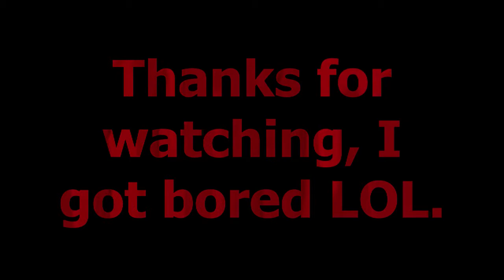GTA San Andreas - A Normal Night For CJ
Okay so basically this is me being bored and messing around with some of my old footage from GTA SA on PS2. This is just some of what CJ does on a nightly basis. Jumps from a Mountain on a BMX bike, skydives to the nearest city, shoots some random people, defys death and steals a motorcycle. Yep... totally 100% NORMAL! XD
PS- I didn't have much to work with and I do have the PC Version now. All I have to do is learn to play it well enough then I'll be making GTA SA videos with Fraps or something like that.